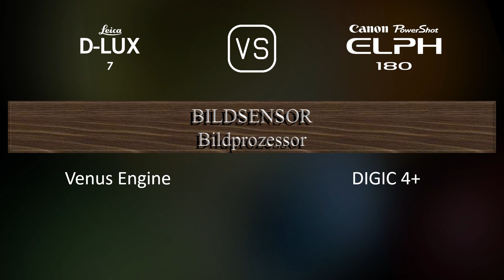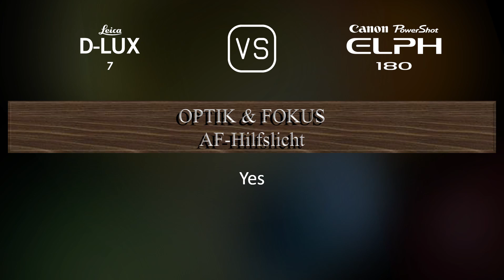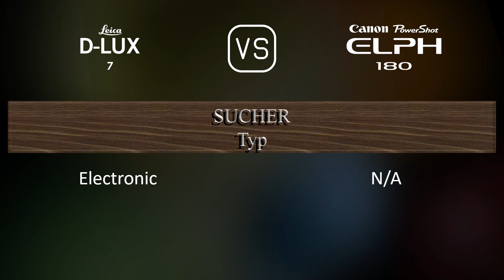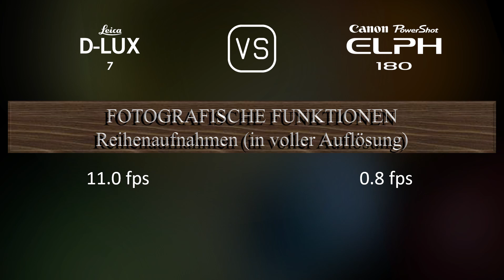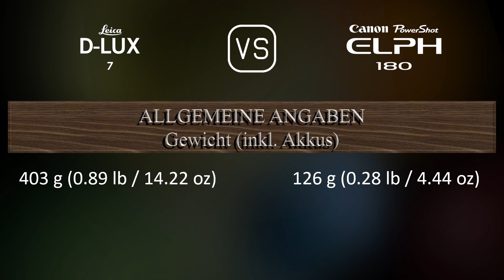Leica D-LUX 7 vs. Canon PowerShot ELPH 180: Ein Vergleich der technischen Daten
Dieses Video gibt einen Überblick über die Leica D-LUX 7 und die Canon PowerShot ELPH 180 in einem parallelen Technikdatenvergleich (comparison of specifications). Vielen Dank fürs Zuschauen.

00:25 EINFÜHRUNG
00:33 KAMERAGEHÄUSE
00:40 BILDSENSOR
01:01 BILD
01:16 OPTIK & FOKUS
01:55 BILDSCHIRM
02:13 SUCHER
02:27 FOTOGRAFISCHE FUNKTIONEN
03:20 VIDEOGRAFISCHE FUNKTIONEN
03:35 SPEICHERUNG
03:38 KONNEKTIVITÄT
04:03 ALLGEMEINE ANGABEN
04:21 SONSTIGE FUNKTIONEN